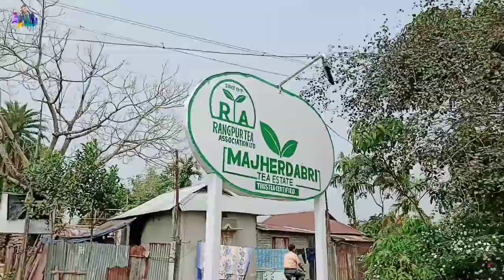চা ফেক্টরির চারপাশ ঘুরিলং 🥰❤️ New Traveling Video... MILAN BARMAN VLOGS... NEW VLOGS VIDEO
hey guys welcome back to my channel নিয়ে আসলাম তোমাদের জন্য নতুন একটি Vlogs. যদি Vlogs টা ভালো লাগে তাহলে অবশ্যই আমার চ্যানেলটি subscribe করবেন ও পাশে থাকা Bel aikon টি প্রেস করে দিবেন. 🙏🙏🙏